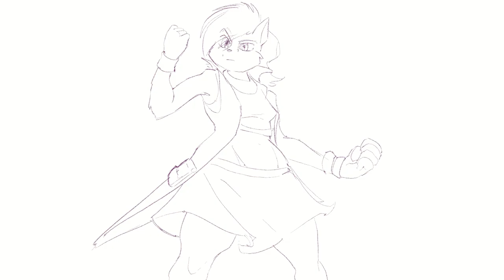Revolutionary Girl Acorn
Made in 1 hour in Clip Studio Paint.